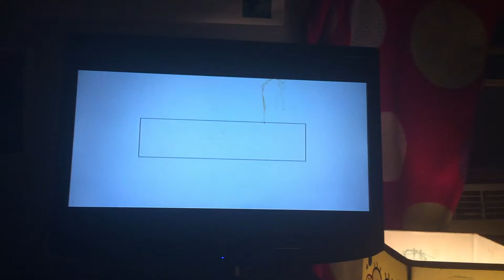Warner Bros. Pictures Inc. (1946)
Taken from Two Guys from Milwaukee (U. S. Release Date: July 26, 1946)

Got the release date from this movie's Wikipedia article.